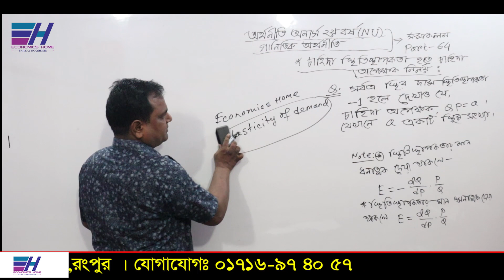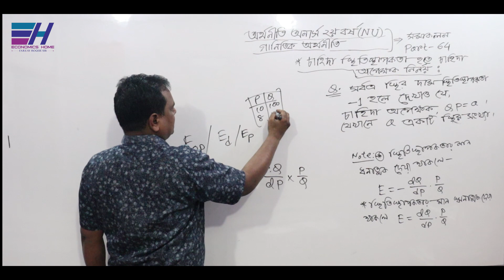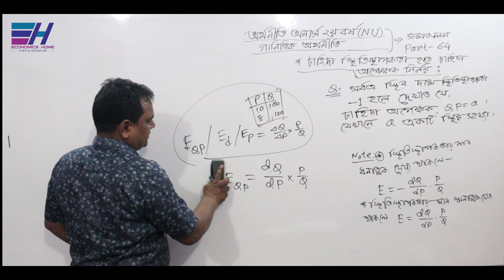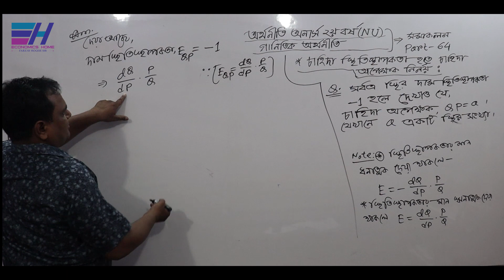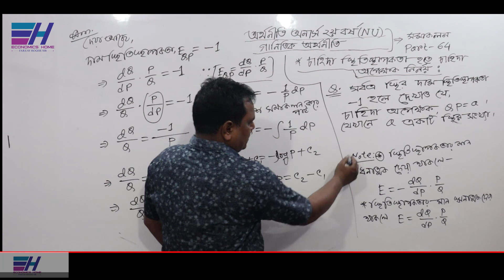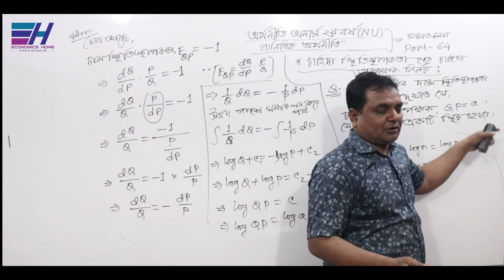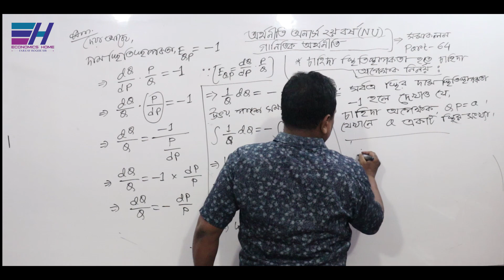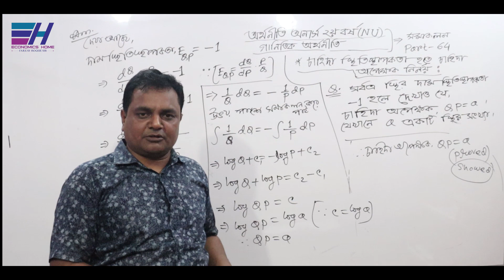সমাকলন | Integration | PART -64 | Economics Class (Hon's 2nd year) | Math Economics | Economics Home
জাতীয় বিশ্ববিদ্যালয়ের অধীনে অর্থনীতি অনার্স ২য় বর্ষের ”গানিতিক অর্থনীতি ( Mathematical Economics) ” বিষয়ের ”সমাকলন (Integration)” অধ্যায়ের চাহিদা স্থিতিস্থাপকতা হতে চাহিদা অপেক্ষক নির্ণয় সম্পর্কিত গাণিতিক সমস্যা ও সমাধান নিয়ে আলোচনা করছেন... ফজলে হক স্যার ।

Thanks
Fajleay Hoque